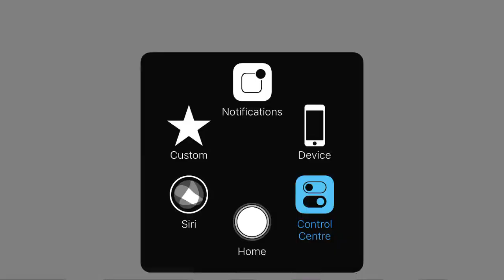Escaping the hospital!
The evil doctor tried to ate me and i got out of there safely 😏